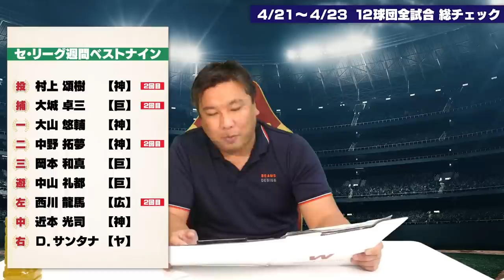【ロッテ3連勝で単独首位！佐々木朗希の誰も打てない"スカイフォーク"】【阪神村上が跨ぎ完全試合に『これは本物です‼︎』】【DeNA今永と大貫が復帰登板で好投】プロ野球3連戦を里崎が詳しく解説します！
00:00 オープニング
01:02 中日vs阪神
07:13 広島vs DeNA
13:57 ヤクルトvs巨人
25:20 オリックスvs西武
36:33 楽天vs日本ハム
47:42 ロッテvsソフトバンク
59:28 里崎ベストナイン（パ・リーグ）
01:00:18 里崎ベストナイン（セ・リーグ）

2006WBC優勝！ベストナイン！ 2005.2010ロッテ日本一！